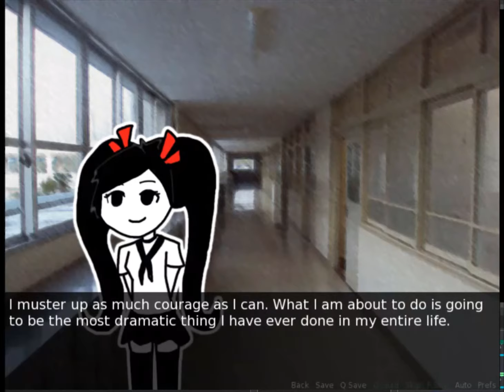Kokoro No Doki Odki Senpai?? Milky Pantsu Adventure w/ Dr & Peace Ep 2: Later for class!1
We finally get to meet our fellow class mates! And they are just as weird as us!
(Notice: this video was intended for comedic purposes, no bad intentions were intended.)

Check out the other guys in the video:
DrdrOblivion42

About the game:
Kokoro is your ultimate dating sim experience. You will never need to simulate a relationship again after witnessing this atrocity! With FIVE unique endings and a cast of lovable characters (lol haha), you’ll be coming back to this gem again and again. Or at least five times, you know, so you can get all the different endings.